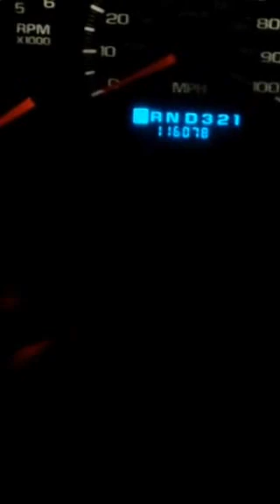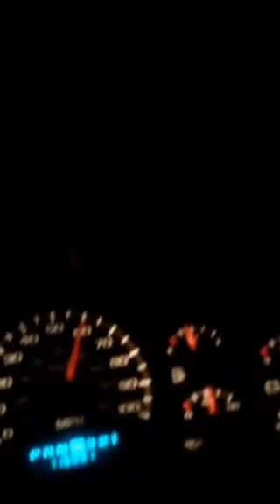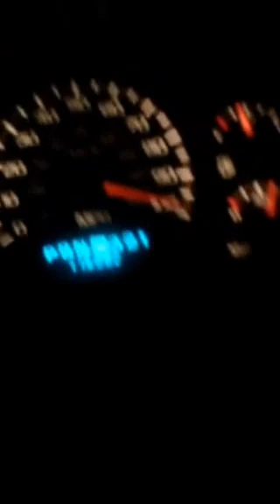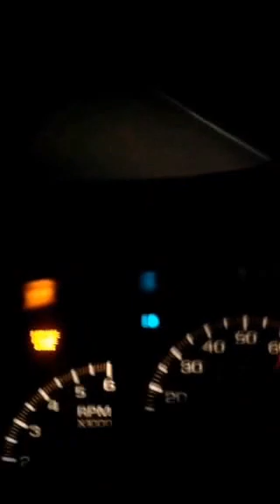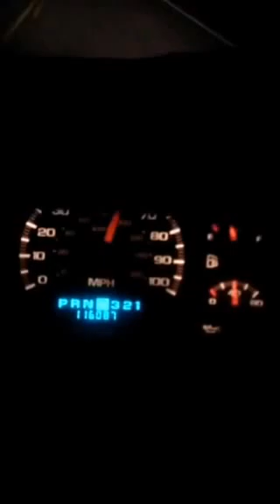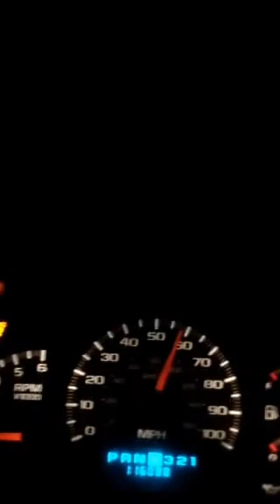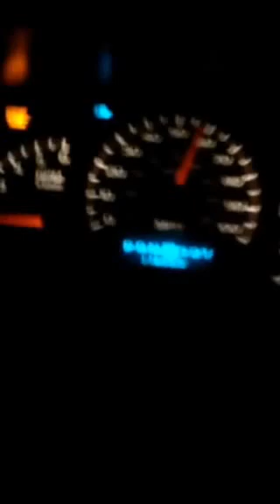4.8 Silverado 65-125 mph